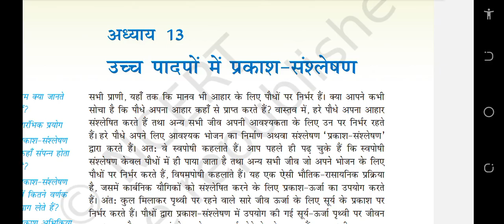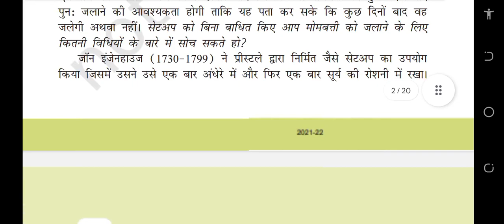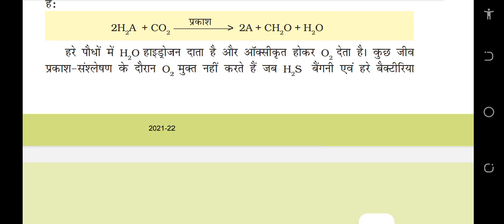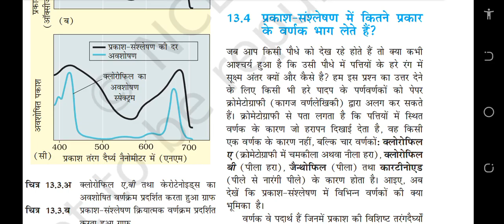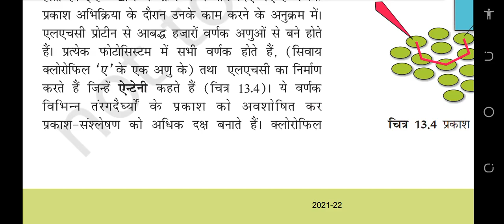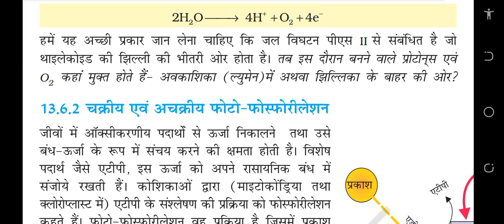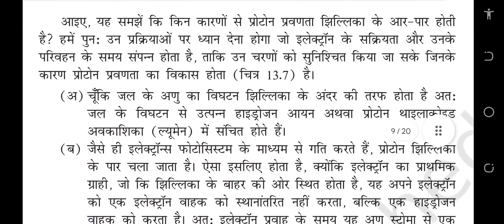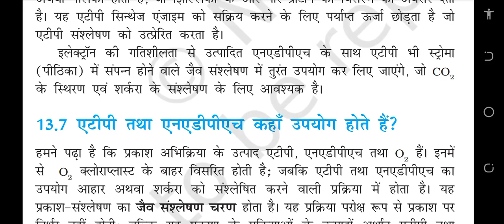उच्च पादपों में प्रकाश- संश्लेषण | Ncert Reading | Audiobookncert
About video:-This video contains Hindi NCERT Reading of photosynthesis in higher plants chapter.and this is for neet aspirant

Neet Aspirants 2022।। future Docters Video ।। Neet Aspirants

AIIMS Delhi, AIIMS Delhi motivation video,
Neet motivation video
Neet tips
MBBS motivation
Neet prepration
Exam motivation
Neet Results
Medical College
Neet 2022 Aspirants video, motivation
Doctor motivation